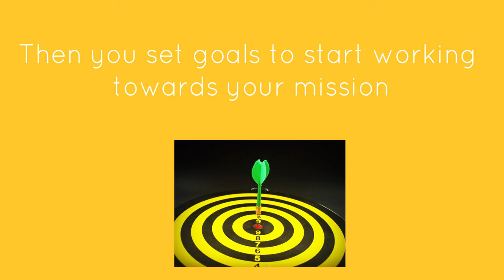How clear is your vision?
"How clear is your vision?" Read the blog article: or listen to it.